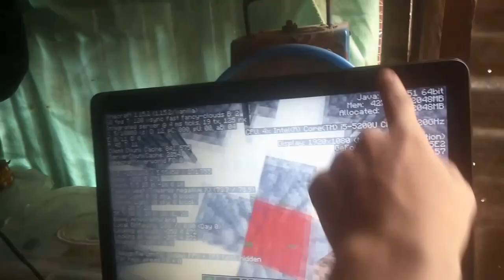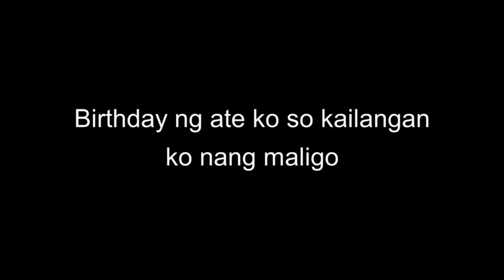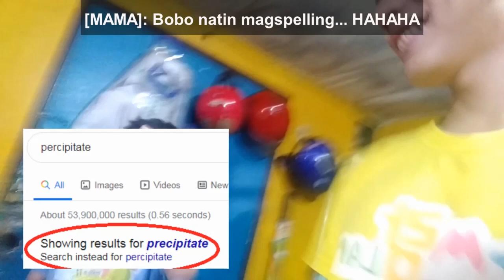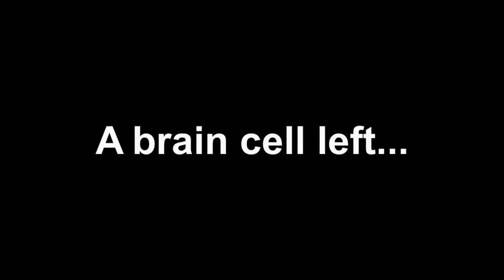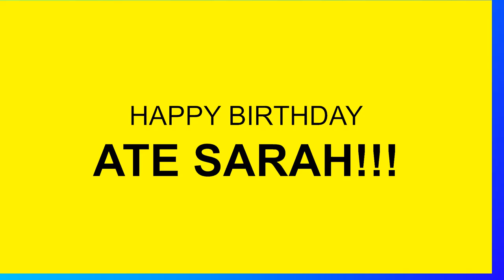SPELLING BEE w/ BARING FAMILY (HAPPY BIRTHDAY SARAH BARING)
Prize: Bragging Rights!!! No cash kasi wala kami nyan...

Teams:
FB Girls - Sarah Baring, Maren Baring, Janna Baring
ML Boys - Dudz Pelegrino, Kim Baring (me), Kian Baring

May second game pa kaming nilaro...